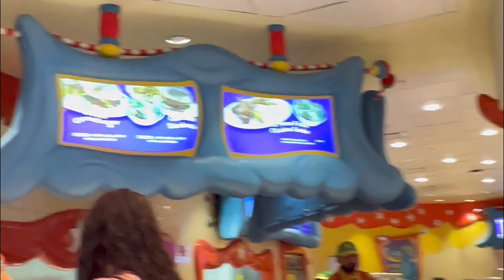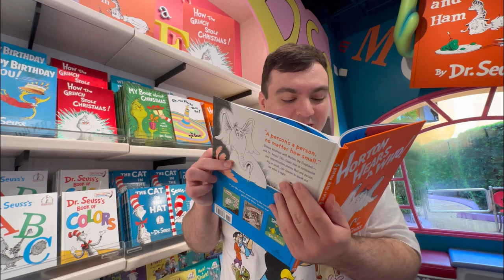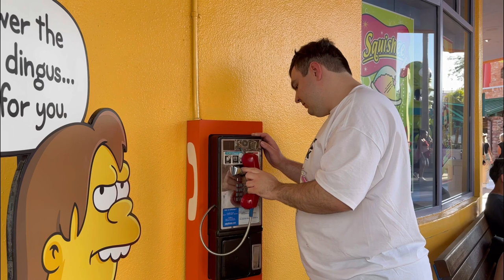Islands Of Adventure | Circus McGurkus | Finnegans | E.T. | The Simspsons | Seuss Landing | Autism